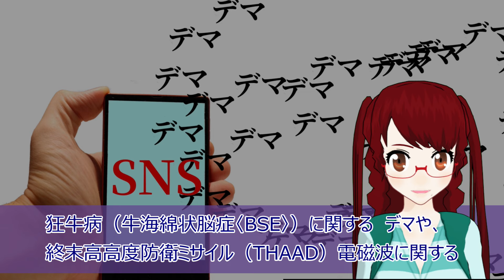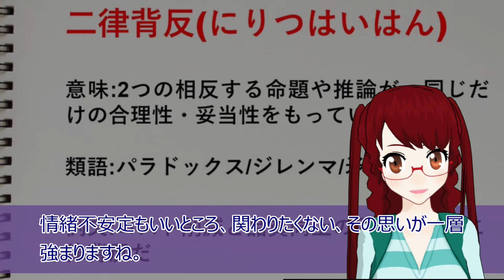【衝撃 報道されないあの話】福島処理水巡って かばう韓国政府 用日のために 韓国国内情緒不安定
【関連動画】
韓国のあぶない建造物については